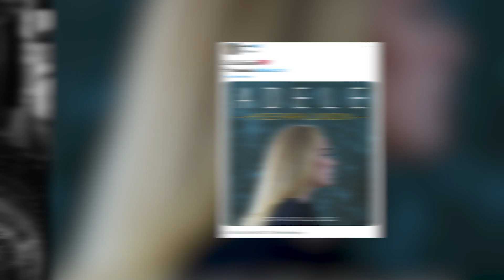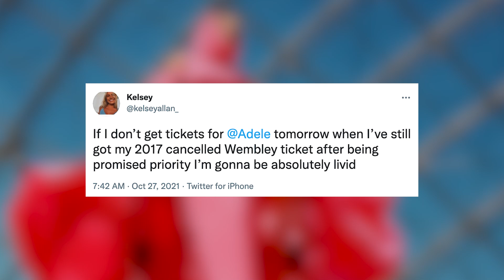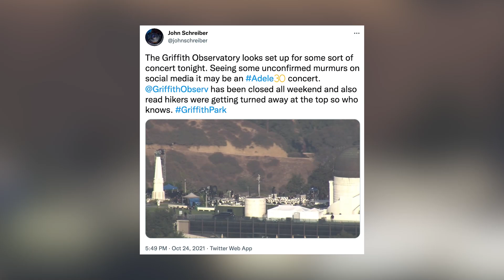Adele Fans UPSET After BELIEVING They Were Promised Priority Tickets!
As Adele gears up to return to the stage after five long years, some fans are demanding priority tickets to her first two concerts for one good reason.